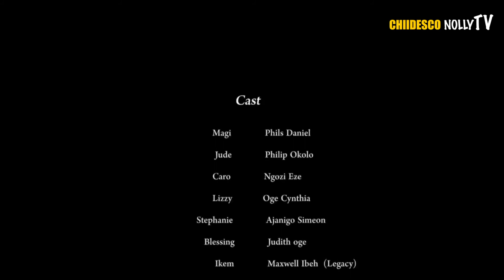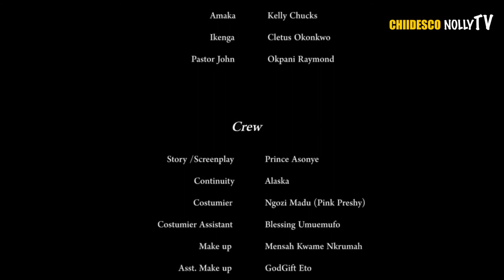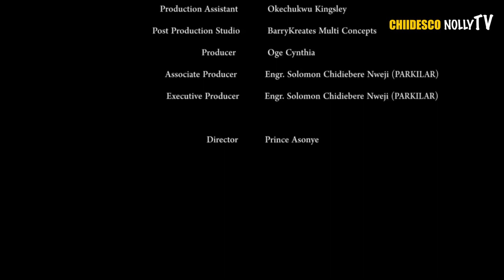INTERNAL WAR SEASON 4 (New Trending Movie) 2023 Latest Nigerian Nollywood Movie